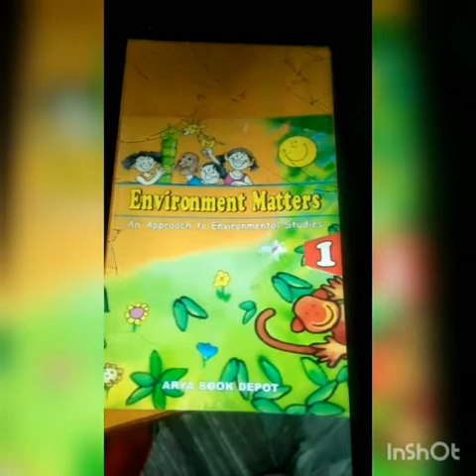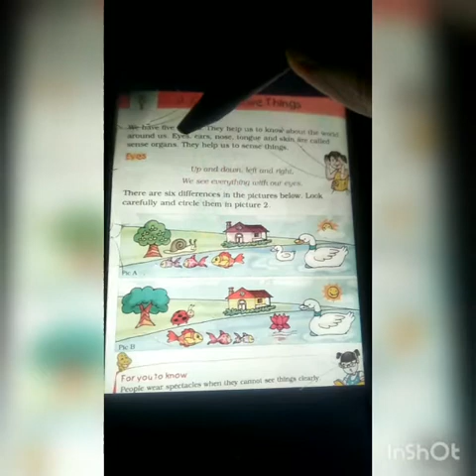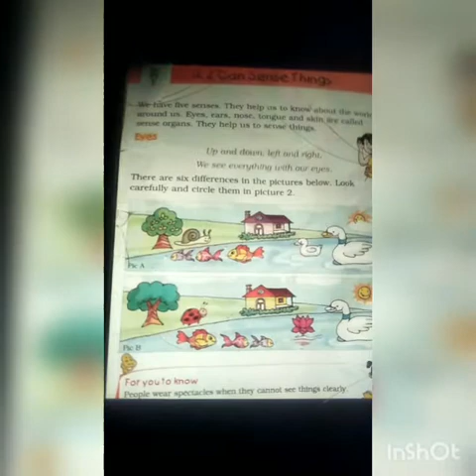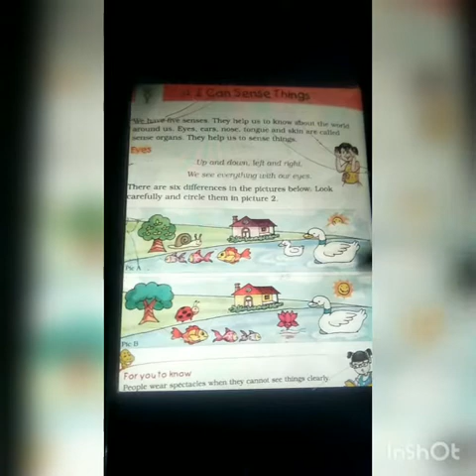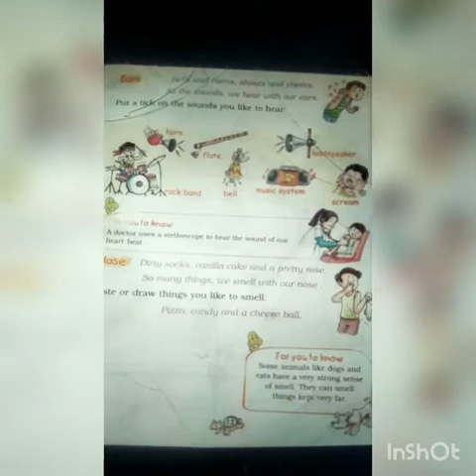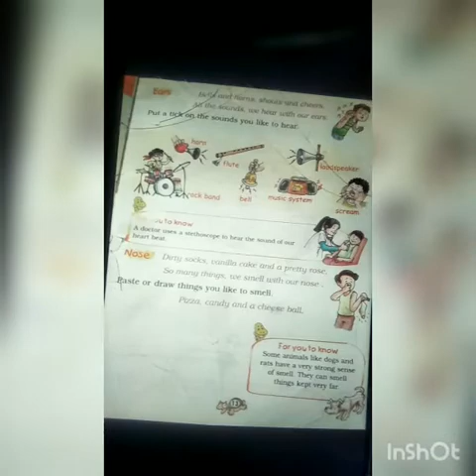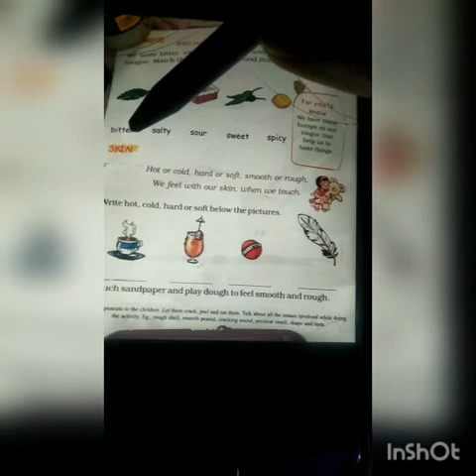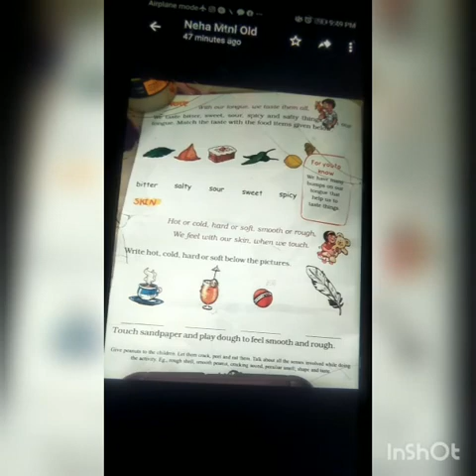Class - 1st, Subject - EVS (30-04-2021, Friday)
Sense Organs @eClassesDRKNMGS